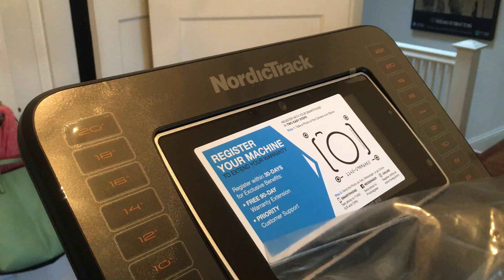Elliptical installers - in Cockeysville by Furniture Experts - Bel air Maryland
Elliptical installers - Call in Cockeysville by Furniture Experts handyman - Bel air Maryland. check out this elliptical installation completed for a customer at her home on cockeysville Maryland by our fitness equipment installation experts